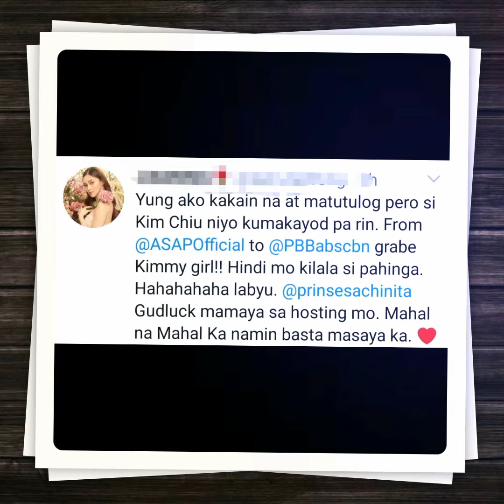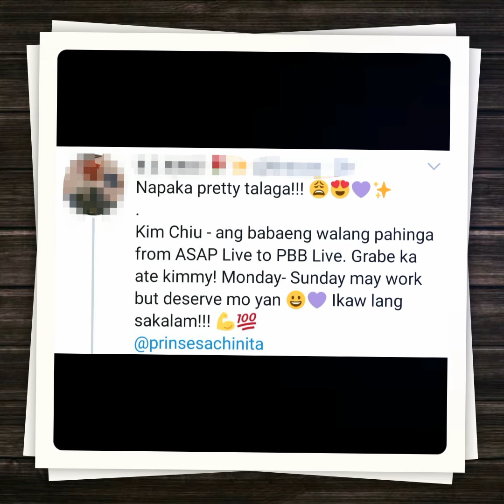Fans, tinawag si Kim Chiu "ANG BABAENG WALANG PAHINGA" BAKIT KAYA? MAGHAPON NA SA ABS-CBN!